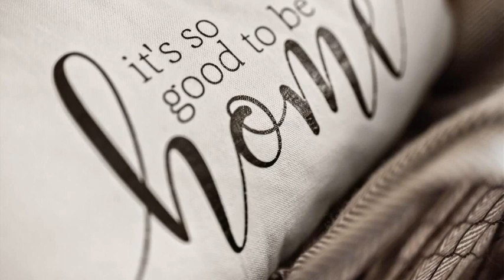3460 W Alamo Place Littleton CO 80123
3460 W Alamo Place Littleton CO 80123

Welcome Home! This well maintained 4-bedroom, 2-bath brick home is located only 7 minutes from downtown Littleton. A 2-1 buydown of the interest rate and no HOA fee make this home more affordable. Home has been freshly painted with all new carpet and updated light fixtures making it move-in ready. Enjoy entertaining family and friends in the spacious backyard with mature trees. A full basement provides space for a 2nd family room, exercise space and guest room. Home is minutes from Santa Fe Drive/US 85 providing quick access to I-25 and C-470. Nearby amenities include Littleton Golf and Tennis, Hudson Gardens, Mary Carter Green Trail along the Platte River, Clement Park, Southwest Plaza and lots of great restaurants and shopping in downtown Littleton. This may be the home for you.